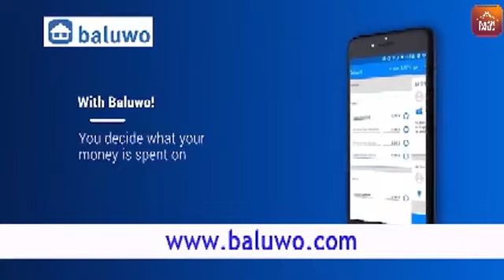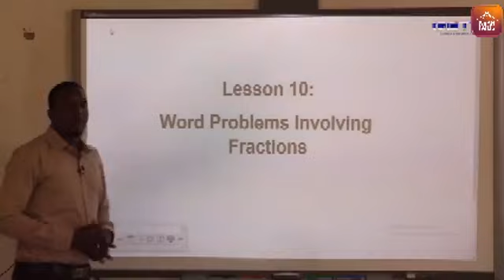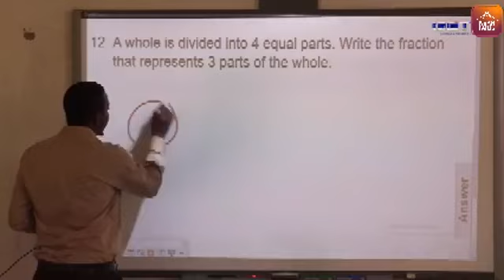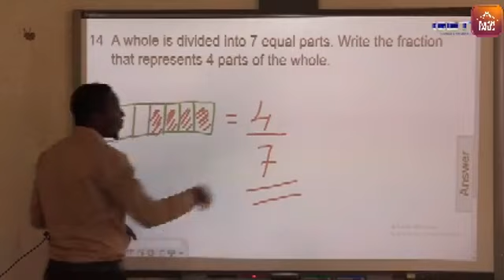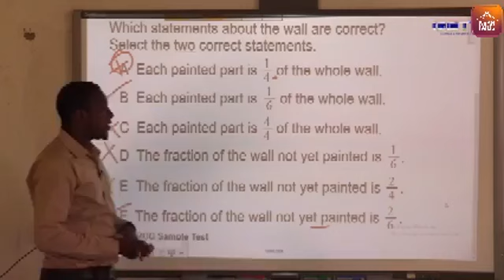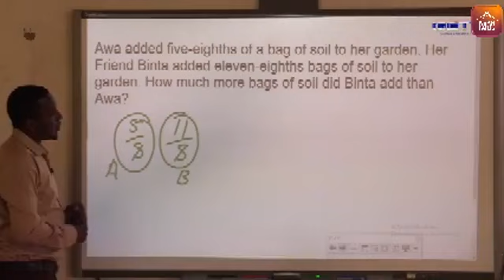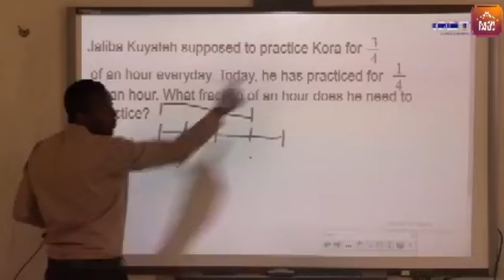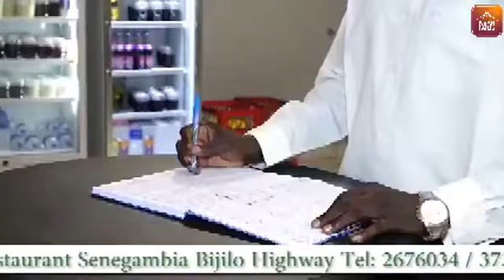Ministry of Basic Education Lower Basic Maths Lessons 22/4/20